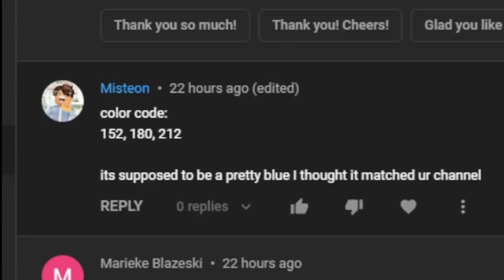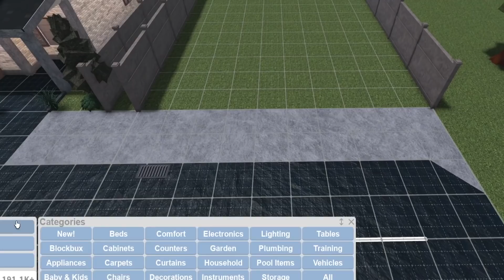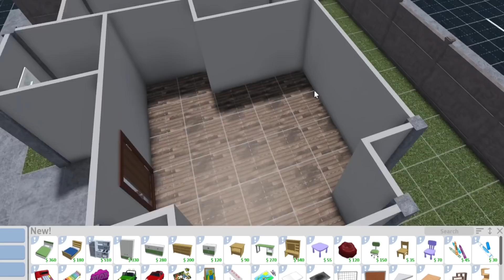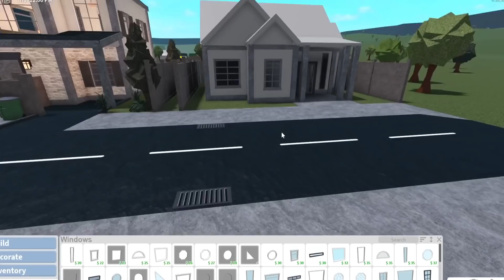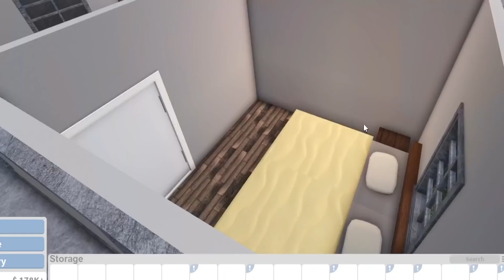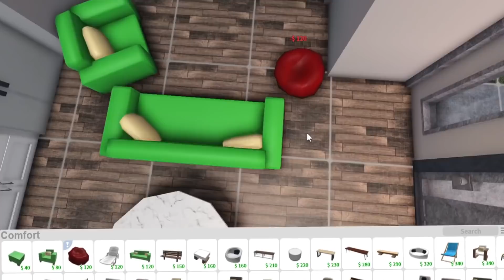building a BLOXBURG FAMILY STARTER HOUSE WITH A TODDLER ROOM...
hi so today I returned to starter suburbia to make a starter family house with the new toddler update we got a week ago! I think i've pretty much used as many ideas as I could from the recent update! maybe a few more we shall see. also grand opening for castle tomorrow from this video!

Monday - break day! no video!
Tuesday - getting adopted in bloxburg as a toddler (Done!)
Wednesday - building a bloxburg toddler restaurant with new items (Done!)
Thursday - health break day! i went to doctor
Friday - building a bloxburg starter family house (Done!)
Saturday - the grand opening of my bloxburg castle

🔴Recording Program: OBS Studio
🎨Graphics: Adobe Photoshop
🎬Editing Program: Sony Vegas Pro